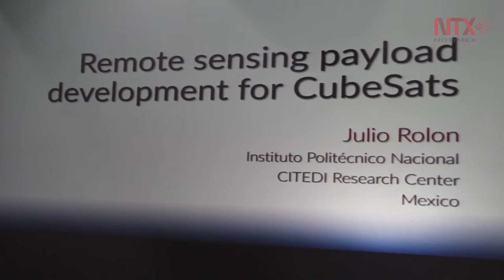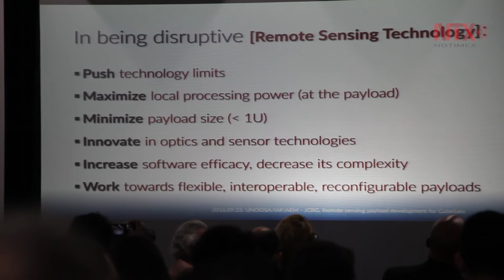Tecnología de satélites pequeños va en aumento en México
Nuestro país se encuentra en el momento adecuado para abordar la tecnología de satélites pequeños, así lo afirmó Julio César Rolon, Director Interino del CITEDI del IPN